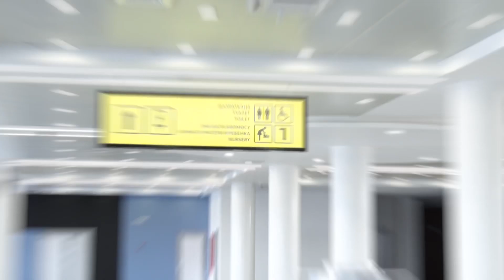В аэропорту «Манас» имеются 3 комнаты матери и ребёнка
В Международном аэропорту  «Манас» созданы все условия, чтобы ожидание вылета было комфортным для маленьких детей и сопровождающих их взрослых.

Так, на сегодняшний день в аэропорту «Манас» имеются 3 комнаты матери и ребёнка, которые  расположены на трех этажах аэровокзала: 1 - в зоне внутренних рейсов, а 2 - в стерильной зоне международных рейсов

Все комнаты оборудованы кухней, спальными кроватками, игровыми площадками, зонами для отдыха. Также есть пеленальные столики и  комнаты гигиены. На кухне также есть все необходимое: микроволновые печи, кулеры с горячей и холодной водой.

Время работы: круглосуточно

Стоимость: бесплатно